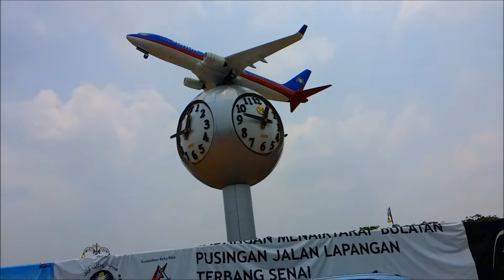Senai Airport Clock Tower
Shot in Samsung 1080p SM-N9005.
In conjunction with Johor's Sultan's Coronation on 23rd March 2015, the Senai Airport entrance roundabout was uprgraded with a clock tower & replica of Johor Sultan's private jet on top of it turning 360 degree from its point attached.